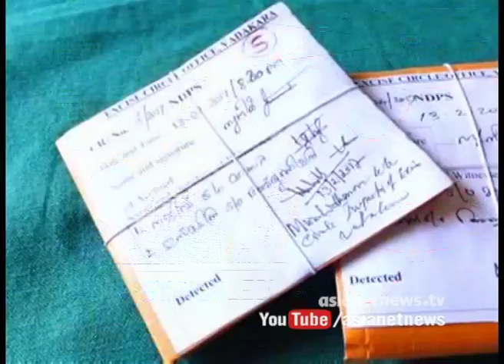Youth arrested in Thalassery for selling brown sugar|FIR 15 Feb 2017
Youth arrested in Thalassery for selling brown sugar